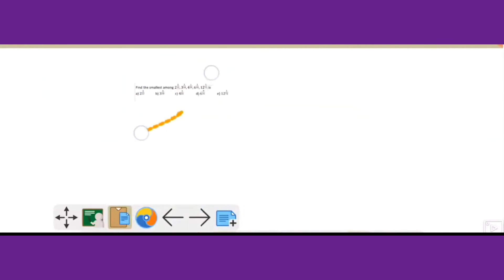ibps afo prelims preparation | ibps afo prelims classes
ibps afo prelims classes | ibps afo | ibps afo prelims | ibps afo prelims preparation | afo classes
1.ibps afo prelims classes
2.ibps afo preparation
3.ibps afo prelims preparation
4.ibps afo prelims question paper
5.ibps afo classes
6.ibps afo syllabus

surds and Indices part 3

for pdf👇
Our free Agriculture content👇

Book list for ibps afo prelims exam 2021 👇

1.Quicker maths book for ibps afo preliminary exam 2021

2.Resoning test book for ibps afo preliminary exam 2021

3 English book for ibps afo preliminary exam 2021

Best Book link for ibps afo mains exam👇

1.Arun katyan volume 1 and volume 2 for ibps afo mains exam

2.Arun katyan volume 1 for ibps afo exam 2021

3.Neem Raj sunda book for ibps afo mains exam 2021

4.S.R kantwa book for ibps afo mains exam 2021

5.Glaustas horticulture book for ibps afo exam 2021

6.Agriculture at a glance book for Ibps afo mains 2021

Facebook page👉 Agrimode  the gyan
Instagram 👉 Agrimode the gyan

video is for educational purpose only.Copyright Disclaimer Under Section 107 of the Copyright Act 1976, allowance is made for "fair use" for purposes such as criticism, comment, news reporting,teaching, scholarship, and research.